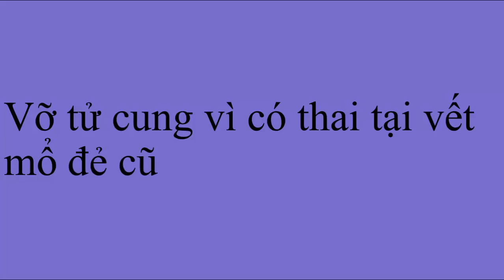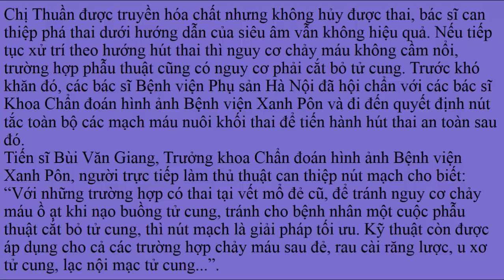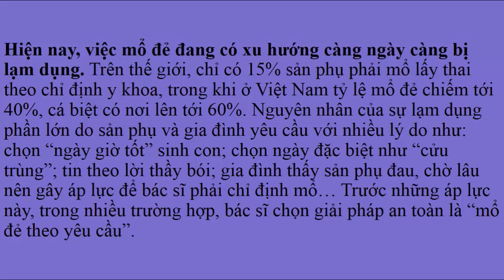Vỡ tử cung vì có thai tại vết mổ đẻ cũ